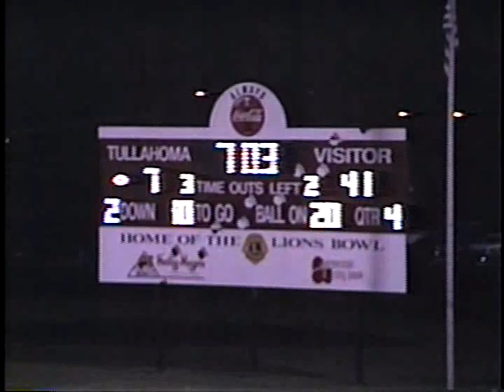Soddy Daisy 47 at Tullahoma 7 September 15, 1995